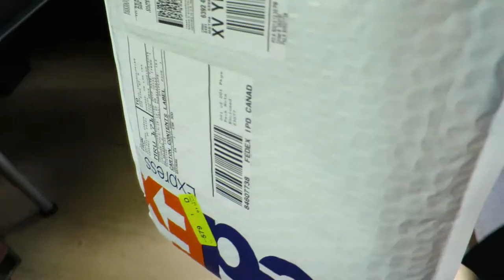Wake Up and Change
Anyone else ever have trouble waking up?